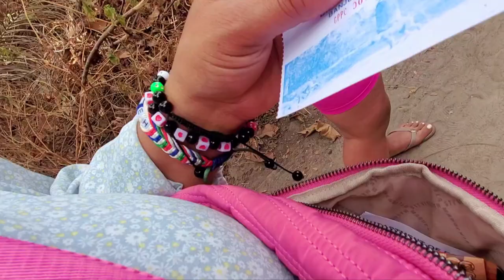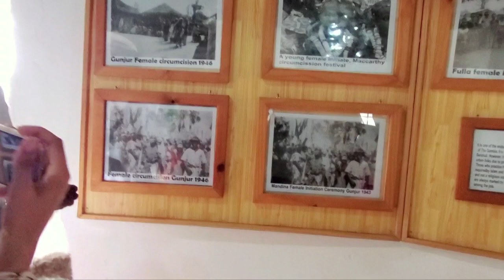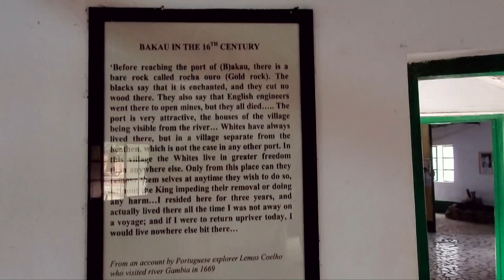Gambia vlog: 2 friends lost after this 1 spectacular trip //